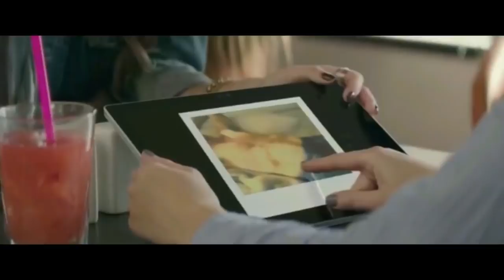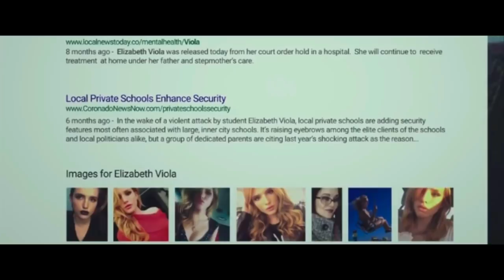You Get Me (2017) Thriller Hollywood Movie Explained In Hindi